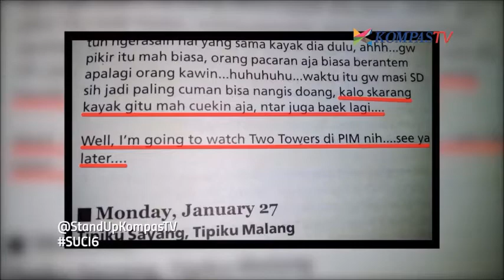Kamal Roasting Buku Raditya Dika Tidak Sesuai EYD!!!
Stand up Comedy Indonesia Season 6